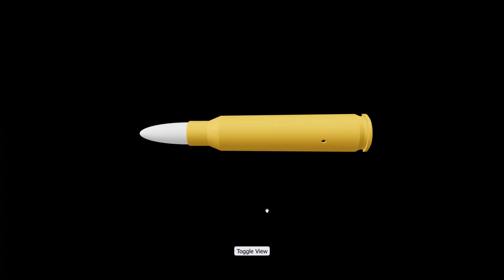Innovative solution to improve weapon handling training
Sometimes an ARMO's most important job isn't to make things go bang, but to make sure they don't go bang when they shouldn't! Just like AusAirForce armament engineer Flight Lieutenant Nick Fraser, who's striving to make YourADF weapon handling safer in new and original ways.

When Nick helped establish the first Jericho Lab in Australia, he set out to find innovators who would realise their ideas through the lab. He also became an inventor himself.

Nick's invention, the Audible Feedback Training Round, is still a prototype for now, but it holds the potential to make weapon handling training safer.